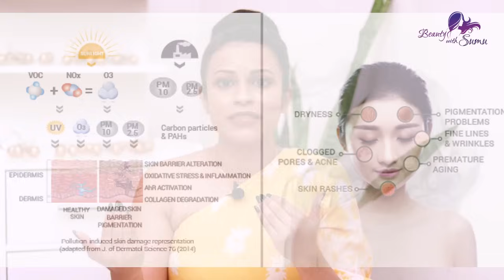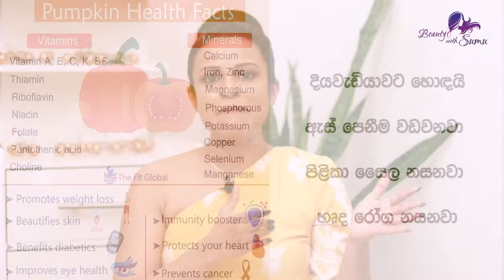Try This Special Drink For 2 Weeks Daily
Hey Beauties, It's a Special Drink for skin brightening .